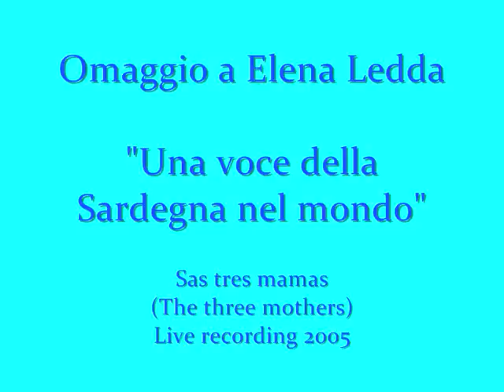Omaggio a Elena Ledda (Sardegna) | Sas tres mamas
Omaggio a Elena Ledda (Sardegna - Italy)
Tribute to Elena Ledda, one of the great italian singers

Song* : Sas tres mamas (in sardinian language)
Live recording in Cagliari (Sardinia) 24 july 05
Orchestra directed by Roberto Colombo.

* Sas Tres Mamas/ Tre Madri / Three Mothers
(lyrics by Fabrizio De Andrè)

Tito non ses fizu 'e Deus
ma b'est chi' morit' nenzedi adiu
Dimaco tue no has tentu babbu
ma prus de te morinde e mama
cun troppas lagrimas pianghes Maria
solu s'imagine de un'agonia
ischis chi in vida sa terza die
su fizu tou ad'a torrare
lassa nos pianghere sempre pius forte
pro chi non torra da prus de sa morte

De Issu piango su prus chi no tenzo
sos brazzos lanzos su fronte ei sa cara
onzi vida sua chi vivet ancora
la idu istudiare dae ora in ora
Fizzu 'e sambene fizu 'e su coro
e chi ti jamat Nostru Sennore
in sa fadiga de su tou risu
chilca' unu pagu de paradisu
pro me ses fizu vida morinde
T'appu portadu in zegas intragnas
prima in su sinu e como in sa rughe
ti jamat amore custa 'oghe mia
no fist'istadu fizu 'e Deus
ti ancora a tennere pro fizu meu.

* This song is a dialogue between three mothers, about their died sons: the mother of Titus, the mother of Dimac and Mary, the mother of Jesus...

Mother of Titus: "Titus, you're not a son of God,
but there are who died saying goodbye to you..."

Mother of Dimac:
"Dimac, you ignore who was your father, but more than you dies your mother..."

The two mothers: "With many tears you cry, Mary, like the image of an agony: you know that at the third day your son will return in life: let us cry, a little more deeply, for who does not rise again from death...

Mary: " I cry for him, for what  i'm losing, for his thin arms, his forehead, his face, because hi is still alive, but i see his life to extinguish moment by moment...Oh Son of my blood, son of my heart, who call you 'My Lord', hi look for into your troubled smile a scrap of Haeven...You are my son, a dying life, this my blind womb take you inside, and...as when you was in womb, now that you are crucified, my voice call you "my Love"...If you had not been the son of God, you'd be still my son..."

frames n. 4-5-6) Cristiano Cani; 7) Ciccio; 8) Ea; 9-10) BurningMax; 11-12) GepiBlu; 13) Charles Roffey; 14) RedKing; 16) FedeWild; 17-18) Charles Roffey; 19) Andrea Pinchi; 20-21) Charles Roffey; 22) PaolaFrog; 23) Tobias Helfrich; 24) Voss; 25) Andrea Zani; 26) GlassofLeng; 27-28-29) Candido33; 36-37-38) Charles Roffey; 39) Candido33

Elena Ledda è nata a Selargius (Cagliari) da una famiglia di umili origini contadine. Ha frequentato il conservatorio del capoluogo studiando oboe e canto. Nonostante le potenzialità della sua voce da soprano, ha preferito dedicare la sua carriera al genere folk, sebbene col tempo arricchito di ricerca e sperimentazione. Al 1979 risale il suo album "Ammentos", al quale collabora Mauro Palmas che sarà una presenza fondamentale per la sua carriera: con lui forma la band Suonofficina, nella quale sperimenterà un'evoluzione della musica sarda che in futuro lavrebbe portata nell'ambito della cosiddetta world music.
Nel 1984 pubblica il nuovo album "Is Arrosas" e in quegli stessi anni continua la sua ansia di ricerca colta con collaborazioni con artisti quale il re della new age  Andreas Vollenweider. In questo stesso periodo i Suonofficina evolvono nei Sonos, un progetto di gruppo aperto con la finalità di sperimentazione della musica etnica sulla base del patrimonio tradizionale della sua isola. Negli anni 90 la carriera prosegue con la pubblicazione di "Incanti" (1993) mentre continua un'attività dal vivo che porterà Elena ad esibirsi in tutto il mondo. All'inizio del nuovo millennio la cantante ha finalmente raggiunto un notevole apprezzamento da parte della critica. I dischi "Maremannu", uscito nel 2001, e "Amargura" del 2005, confermano lo stato di grazia raggiunto e una consolidata maturità artistica. Gli album più recenti sono Rosa Resolza (2007) e Live at Jazz in Sardegna (2008). Nonostante Elena Ledda sia originaria del sud dell'isola, le sue canzoni sono prevalentemente in logudorese, la variante settentrionale della lingua sarda considerata generalmente più letteraria e musicale, ma sporadicamente ha anche cantato in dialetto campidanese e gallurese, e persino in lingua catalana. L'artista selargina ha collaborato con Fabrizio De André, Lester Bowie, Don Cherry, Andreas Vollenweider, Savina Yannatou, Maria del Mar Bonet, Paolo Fresu, Noa e Andrea Parodi.